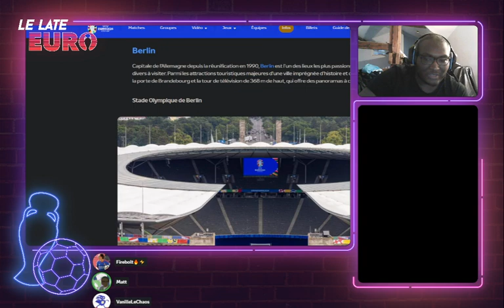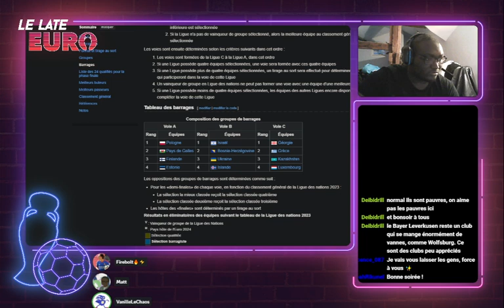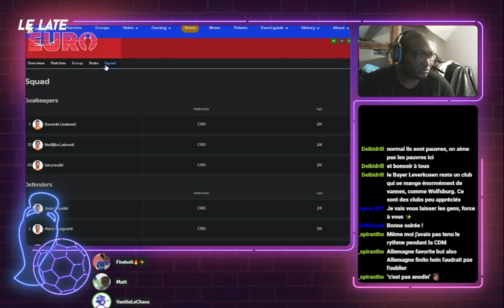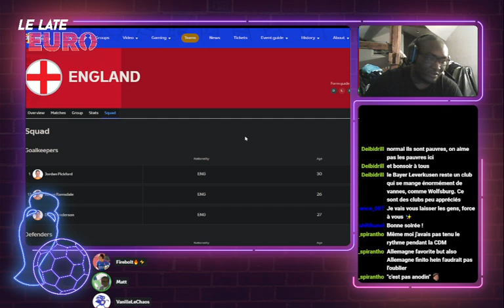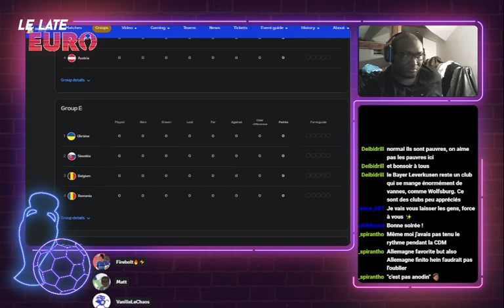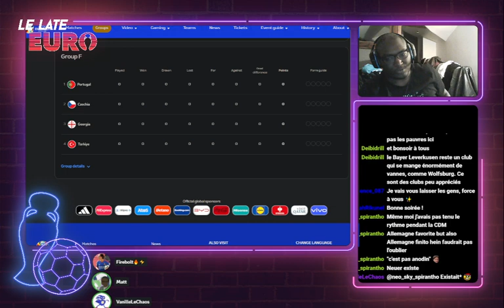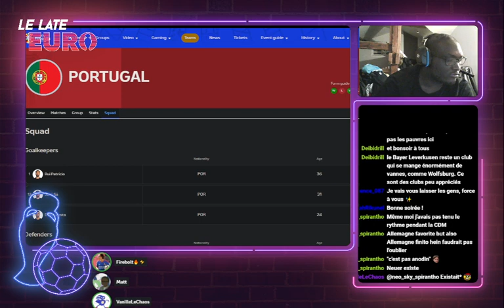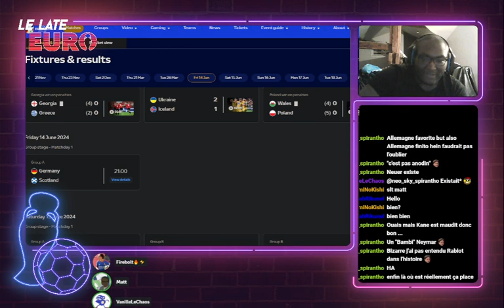Le Late Euro O Les forces en présence et pronos de la team